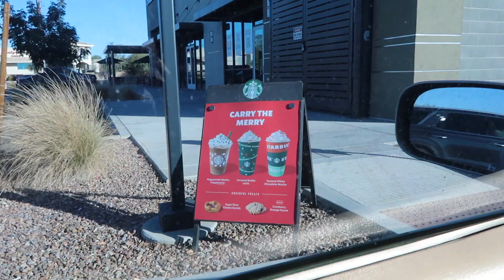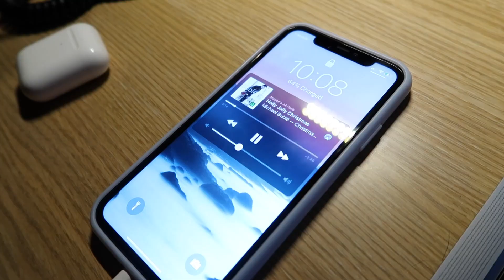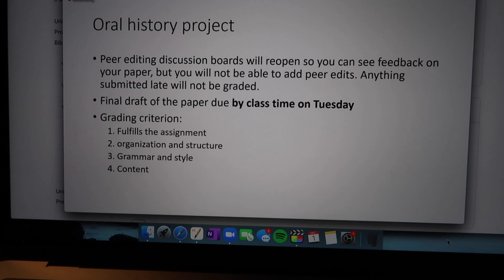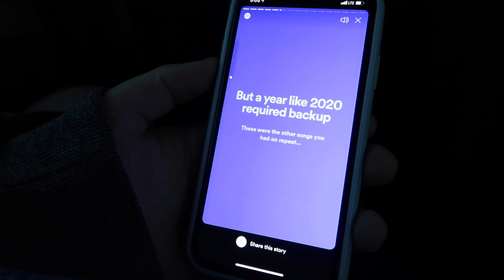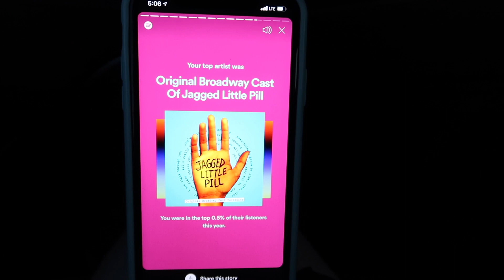vlogmas day 1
heyo! what is UP?! long time no vlog. i decided to face my fear and do vlogmas this year! ah. what a wack name haha. i am so excited to be vlogging everyday until christmas! i love christmas with my whole heart so this will be so fun & challenging, I AM READY.

again, like always, i am sorry if i am awkward or weird. i am still navigating this and trying to gain more confidence to make youtube videos, so vlogmas is the perfect moment to start.

today’s vlogmas wasn’t as eventful as i would have hoped BUT, all good things. i am still so excited and ready for the HOLIDAYS.

24 DAYS TILL CHRISTMAS!

I LOVE VLOGMAS ALREADY, BE PREPARED FOR THE DAILY VLOGS!

& most importantly

stay safe & wear a mask!

this is embarrassing bahahaha who am i